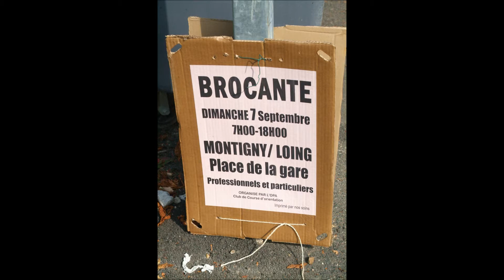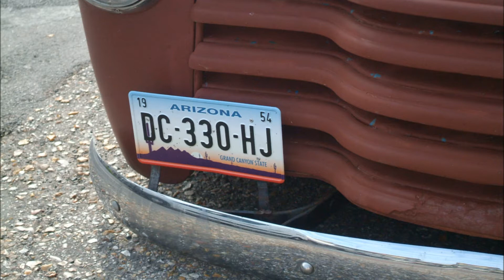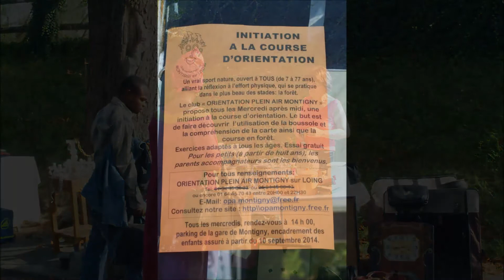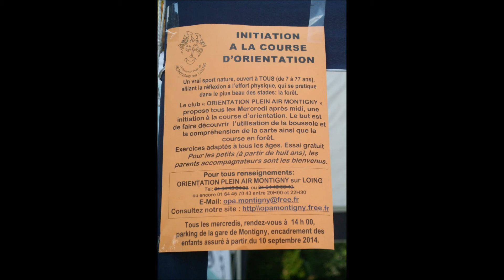Jour de brocante, Montigny-sur-Loing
Ambiance brocante montignonne